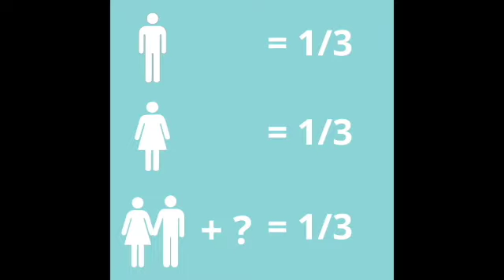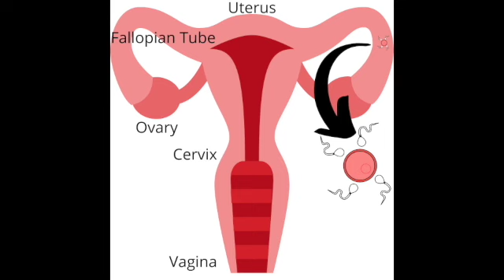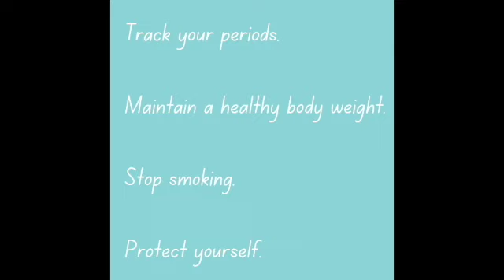Infertility: What is it? Do I have it? Tell me more.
It's Infertility Awareness Week, and we're discussing the definition, evaluation and treatment of infertility. Tune in for a review, or learn something new.

Or listen on: Apple Podcasts, Stitcher, iHeartRadio, Audible, Amazon Music, or TuneIn

Dr. Stephanie Hack, MD/MPH
Board-certified Obstetrician/Gynecologist 🤰🏾
Podcast Host/Producer 📣📣📣